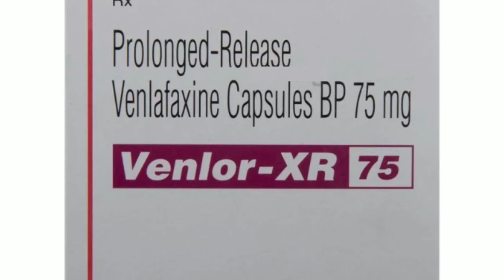Venlor 75 tablet review in tamil